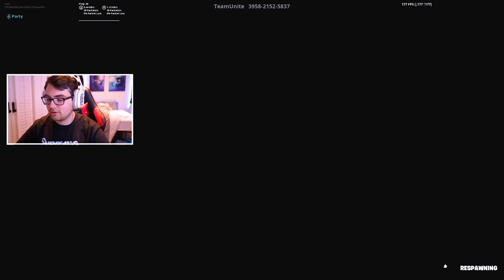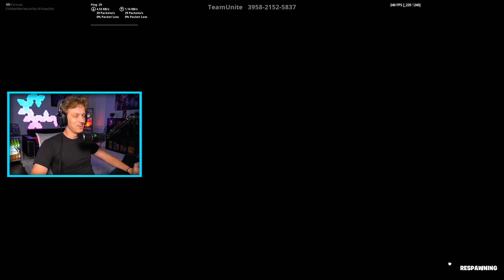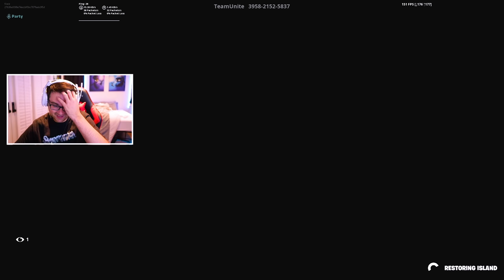One Percent Fortnite Deathrun Race Challenge!